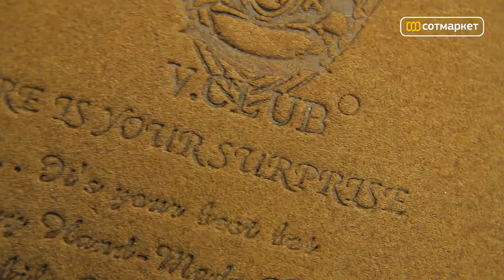Видео обзор чехла V.CLUB для Samsung Galaxy S3 от Сотмаркета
Купить чехол V.CLUB и узнать дополнительную информацию можно на сайте магазина

V.CLUB — чехол совместимый с Samsung Galaxy S3. Надежно защитит телефон от царапин, повреждений, влаги и пыли. Помимо этого чехол будет служить стильным и оригинальным аксессуаром.